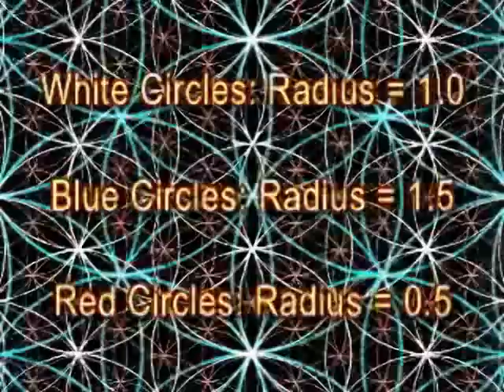Daniel Vitalis talks Natural Spring Water & Much More - Part 8 of 9